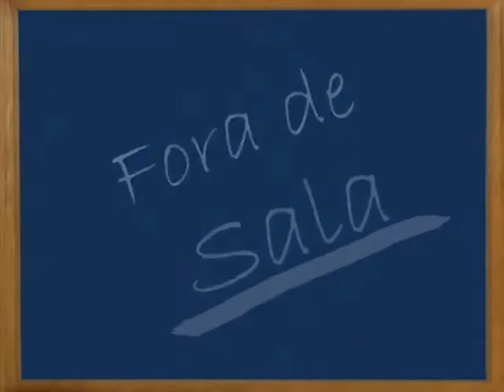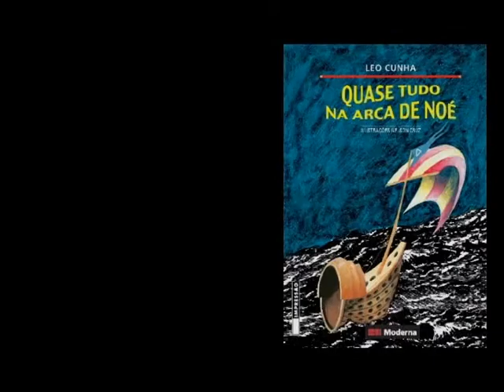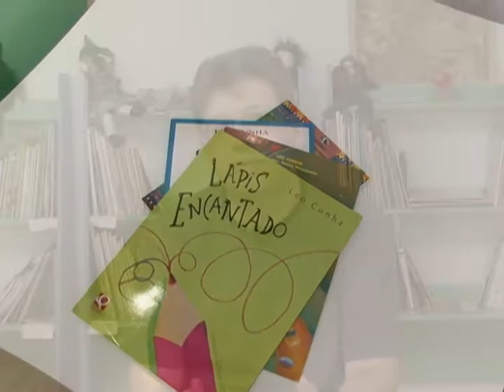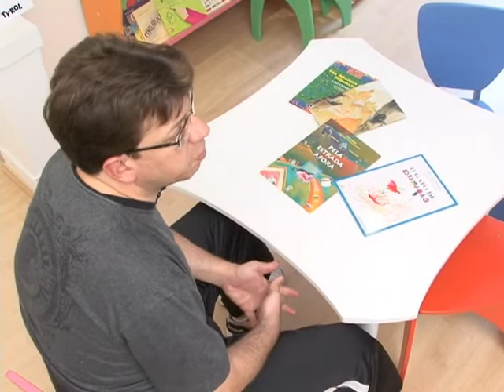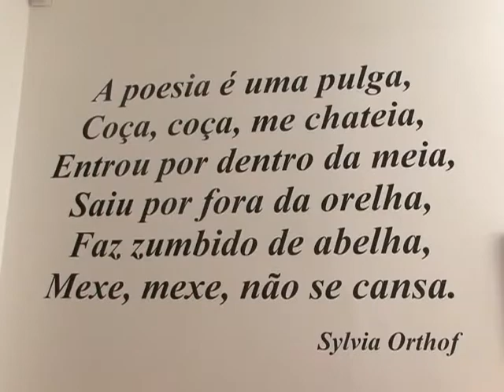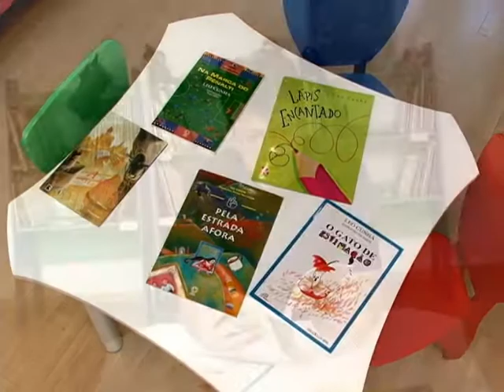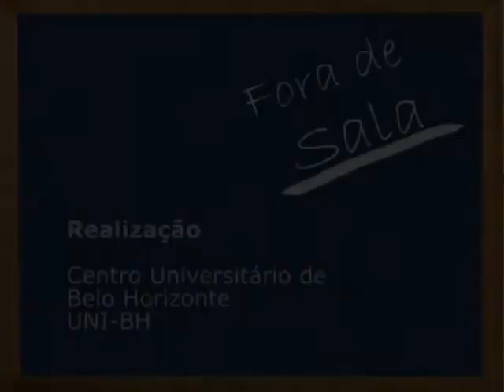Fora de Sala: Leo Cunha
Programa gravado pela turma do sétimo período de Jornalismo do UniBH, em 2010